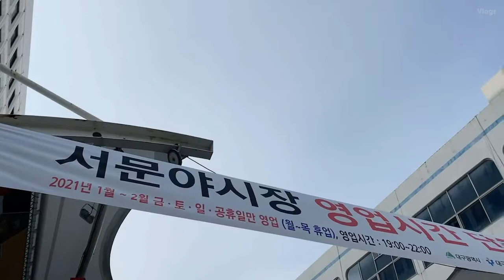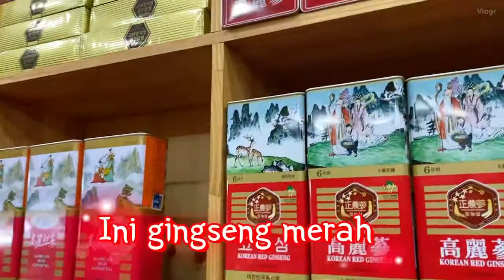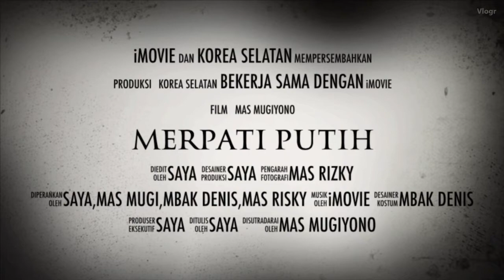서문 시장 [ Pasar Tradisional Korea Selatan ]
Ketiaka hari libur kerja,
Saya bersama temen-teman pergi jalan-jalan menelusuri kota DAEGU.
Terkadang kami suka pergi ke pasar tradisional.

서문 시창 salah satu pasar yang sering kami kunjungi.
Karna di sana banyak yang jualan gingseng,hanbok dan makanan tradisional serta asesoris KOREA.

Terus ikuti perjalanan chanel ini,agar tidak ketinggalan.

TERIMAKASIH

Edited by @Koimun Putra